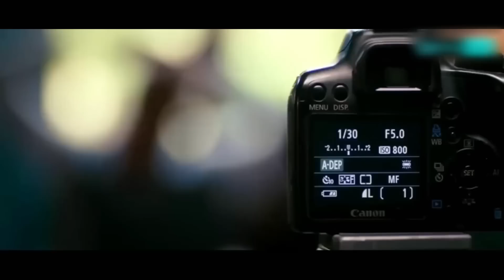Latinos react to Filipino RAP | FLIP TOP , EZ MIL , JRLDM , JMARA, LOONIE , Francis Magalona, Gloc-9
Welcome to this week's FEATURE FRIDAY Podcast ✌🥤

This week we dive deep into the world of FILIPINO RAP a little bit more in-depth

Here's what we checked out on this week's podcast:

- Francis Magalona - Ito Ang Gusto Ko
- JRLDM (ft. Gloc-9) performs “Lagi Na Lang” LIVE on Wish
- Loonie (ft. John Roa) performs “ESKAPO” LIVE on Wish 107.5 Bus
- FlipTop - Loonie vs Mark Grist
- FLOW G - Archie - 44 Bars Gloc-9 x Tribal Rap Challenge
- Ez Mil - Dalawampu't Apat Na Bala (Bara) [24 Bullets(Bars)]
- JMara performs "Mahal Kong Pilipinas" LIVE on Wish 107.5 Bus
- Ez Mil - Will You (Music Video)

Thank you so much for the incredible suggestions! We love you guys.♥♥